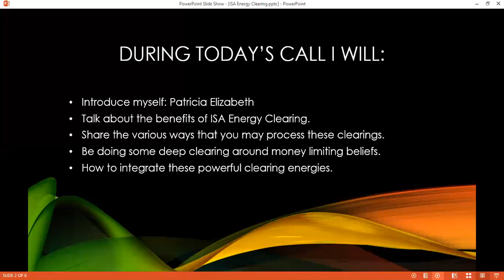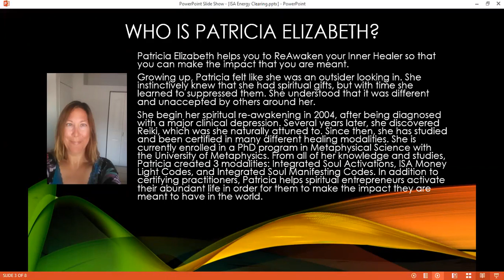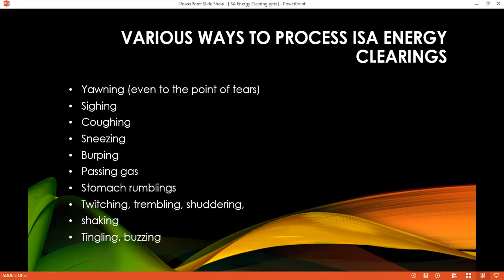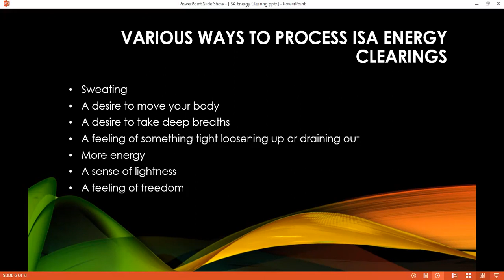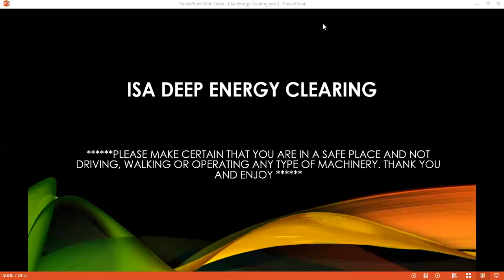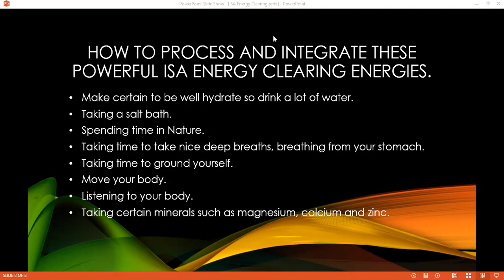May 21 2020 ISA Energy Clearing Group Session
Join me for my FREE Weekly ISA Energy Clearing Group Sessions.